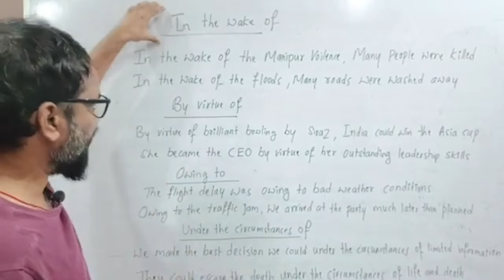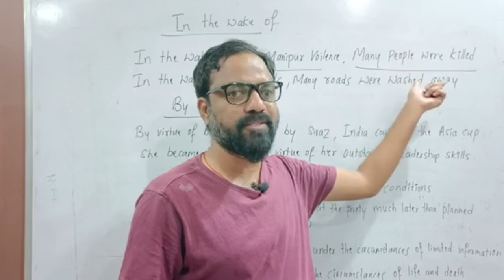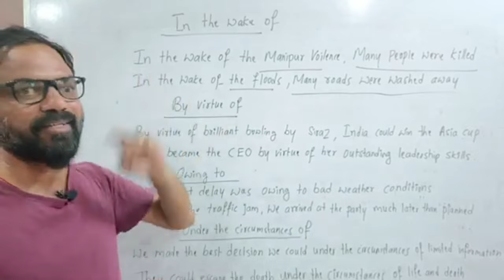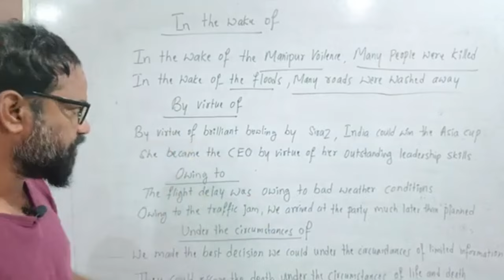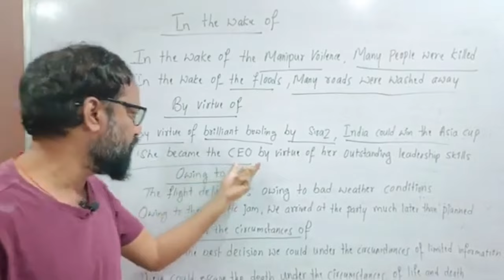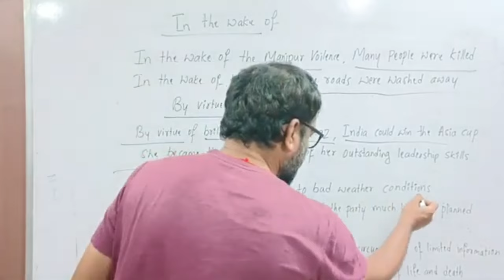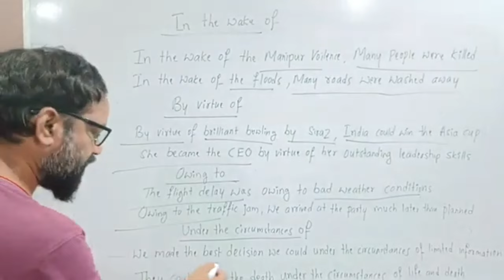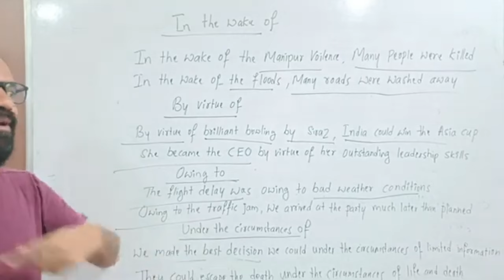Advanced English | Spoken English through Telugu